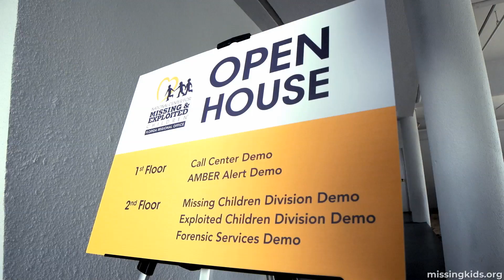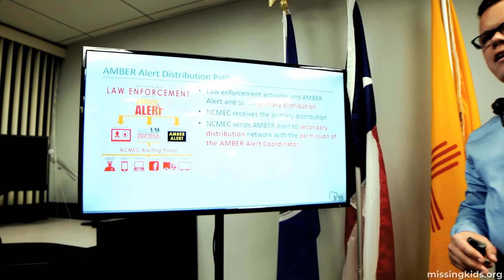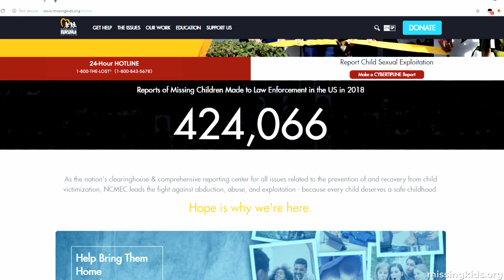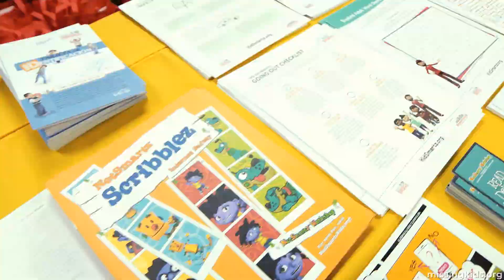National Center For Missing Children - Infovideo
I edited this video